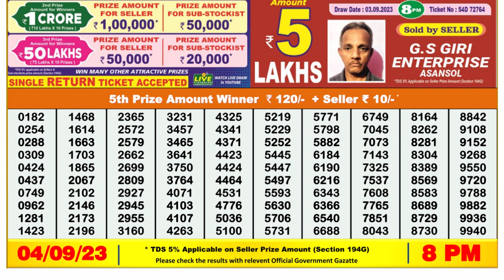Nagaland Lottery Sambad Live 8pm 04.09.23